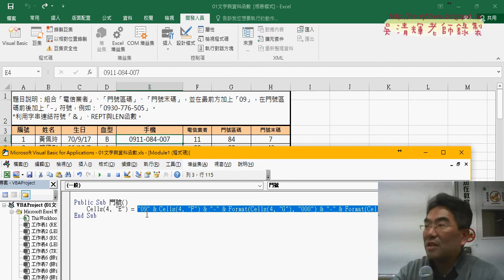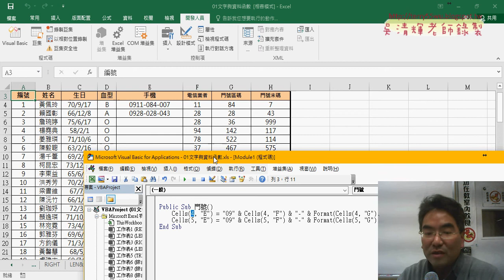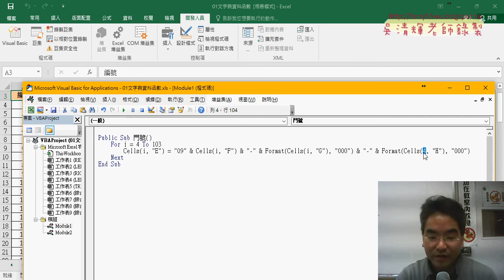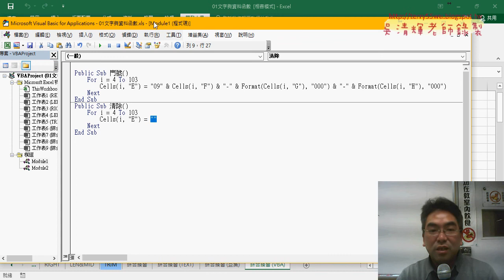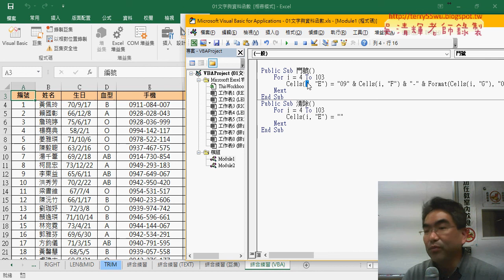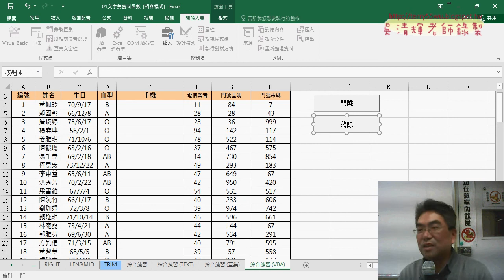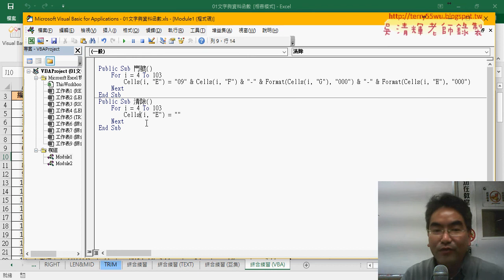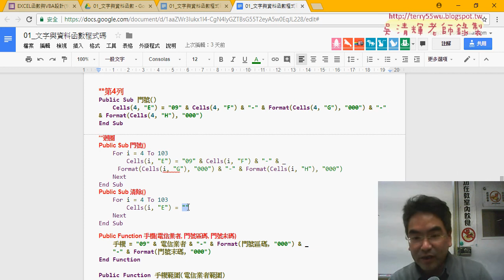07 SUB程序加上迴圈